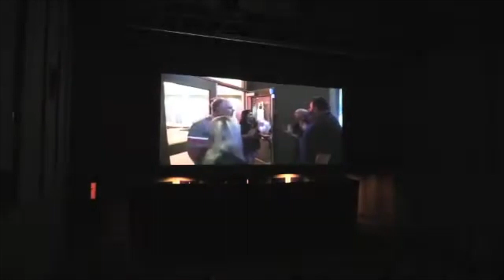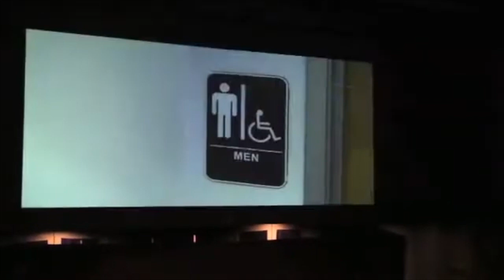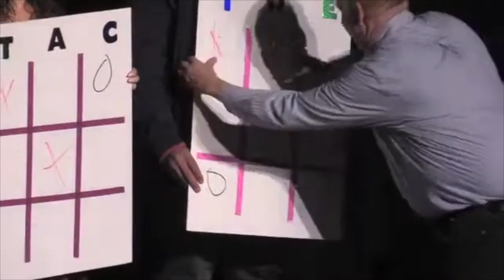Sun Studios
Early Bird Special Variety Show at Sun Studios.